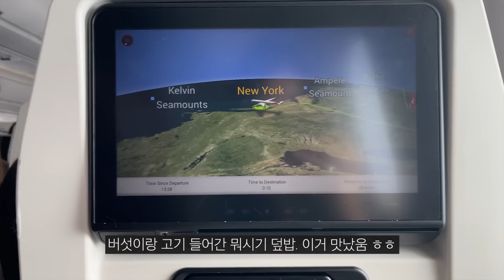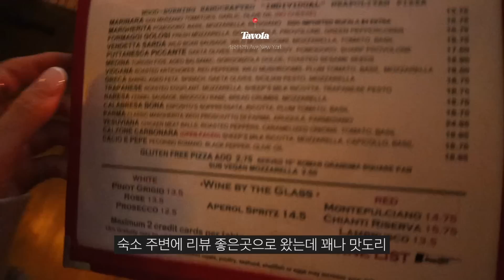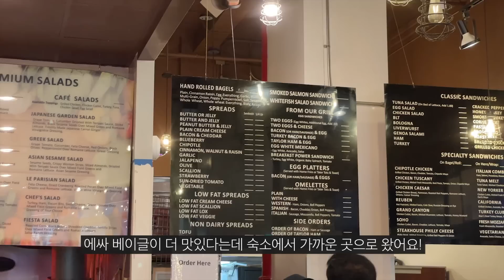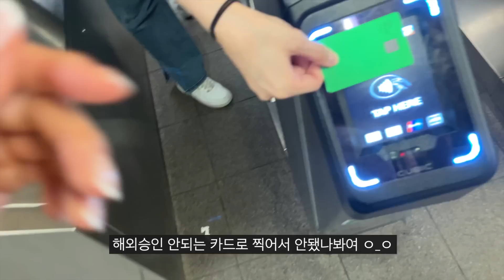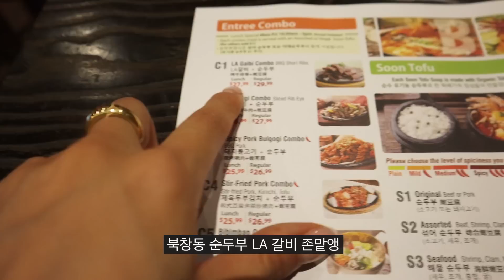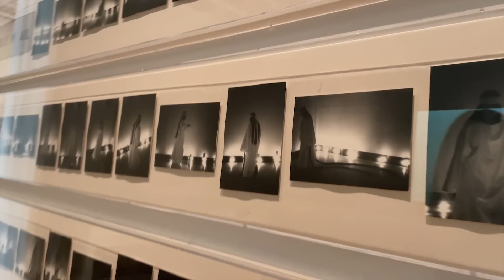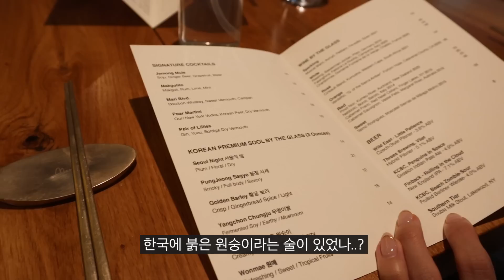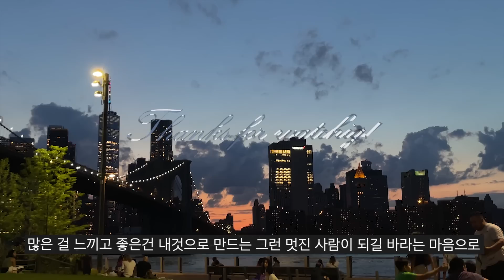[VLOG] 일상 브이로그 | 2주간의 뉴욕여행 ✈️🗽. 당일에 짐 싸는 사람...그게 나더라 | 맛집 부수기 | 휘트니미술관 | mari | 덤보, 도미노파크 | oxomoco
두리들 두리들 두리들...
보고싶었어요 🥲
저는 2주 뉴욕 여행을 마치고 방금 막 한국에 도착해서,
핫스팟 키고 영상부터 후다닥 올리는 중이랍니다
2주동안 제 인생에서 아주 값진 행복의 경험을 한것 같아요 :)
여행 가서 아주 잘 먹구, 잘 자고, 건강하게 시간 보내고 왔어요 😊
제가 보냈던 행복한 시간들을 모아 영상으로 만들어봤는데,
여러분과 나눌수 있어서 너무 좋네요 💗
이번 영상도 재밌게 봐주시면 좋겠습니다 !
아 그리고, 한 영상에 모두 담기엔 분량이 많아 다음주에 올라갈 브이로그 영상에
뉴욕여행 마지막 내용이 조금  이어질것 같아요 !

그럼 전 한식 충전하러 가볼게요. 알라뷰

𝐃𝐚𝐲𝟏  00:00

- 자켓 : 던스트 ( s / 단순제공 )
- 바지 : aeer (m)
- 쪼리 :
- 목걸이 : 베흐트 (단순제공)

(실수로 day를 나누지 못한 부분이 많어요 ㅎ,,ㅎ)
- 공항가던때 입은 상의 : 루에브르
- 하의 : 컬러인아이디

𝐃𝐚𝐲𝟐  12:55

- 신발 : 보테가베네타
- 선글라스 : 젠몬 크렐라

𝐃𝐚𝐲𝟑  16:25

𝐃𝐚𝐲𝟒  18:16

- 상의 탑 : 마크들리인데 판매중인 상품이 아닌거같아요!
- 하의 : aeer
- 자켓 : 던스트 ( 단순제공)
- 신발 : 헌터 오리지날 글로스 숏 (UK5)
- 모자 : DEUS

- 호텔 옮길때 상의 : 확인하고 추가할게요!
- 하의 : kijun
- 신발 : keen

- 밥먹으러 나갈때 상의 : 루에브르
- 하의 : 루에브르
- 모자 : danton

𝐃𝐚𝐲𝟓  34:24

- 나시랑 가디건 : 루에브르
- 하의 : 마크들리
- 가방 : 보테가
- 신발 : 살로몬 ( XA PRO 3D IN VANILLA IC / 240 )
- 선글라스 : 젠몬 오토

-실버시계 : 까르띠에 / 브라운시계 : 스톤헨지
-렌즈 : 하파크리스틴 (정확한 종류는 집에가서 추가해놓을게요!!!)
-마스크 : 위즈윈 일회용 마스크 회색
-키 165 / 개인적인 질문은 자제 부탁드립니다 😇🙏💙